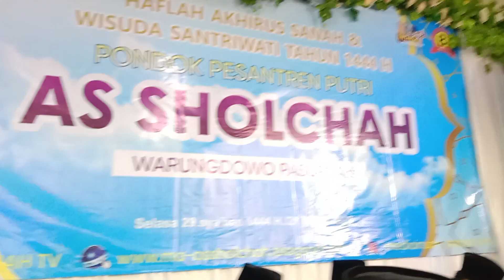MAQOM BERSAMA AHKAM - KAMERA DARI PENTAS